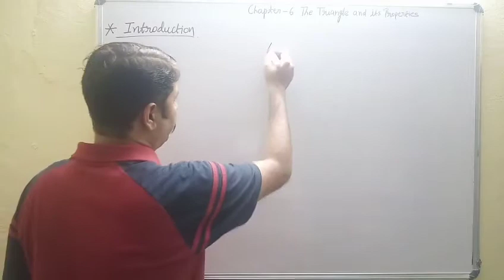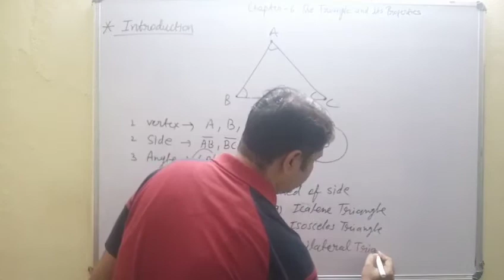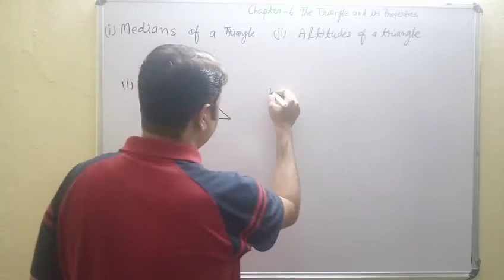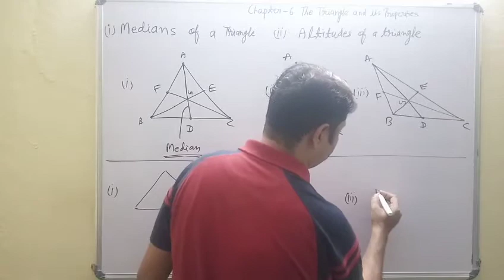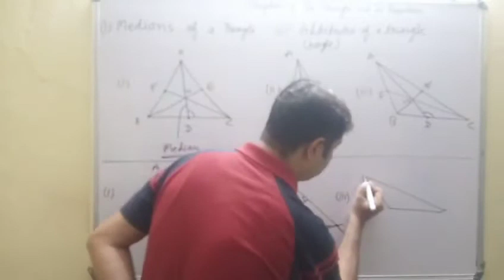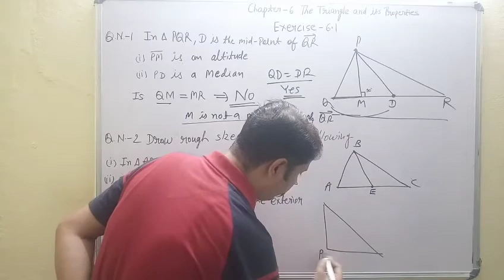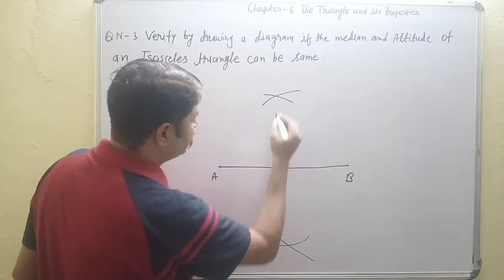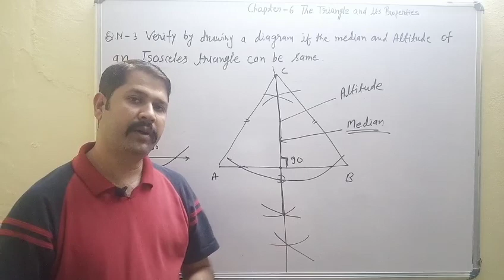explanation and solution of exercise 6.1 chapter 6 class 7 BY ISHWAR PATIDAR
Hi, I am ishwar patidar welcome to my you tube channel
In this video we learn about the basics of triangle and its properties and also solution of exercise 6.1